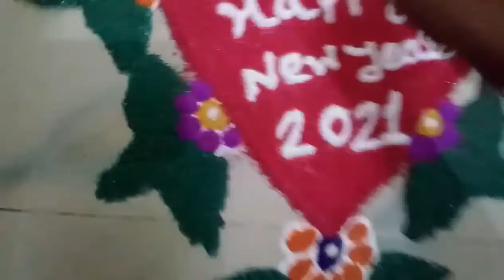🎈🎆New 💖Heart Shape Happy New Year Rangoli Design 2021/Attractive New Year Rangoli/New Year Rangoli🎈🎆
And

Thanku For Watching My Youtube Channel And Videos🙏